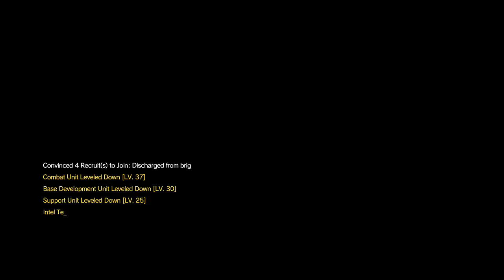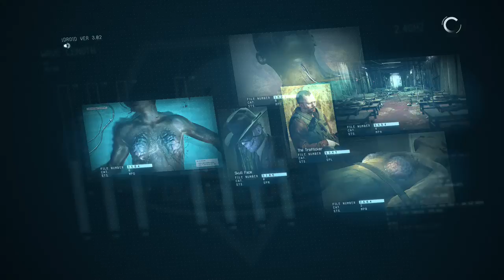Main Missions (Part 5)